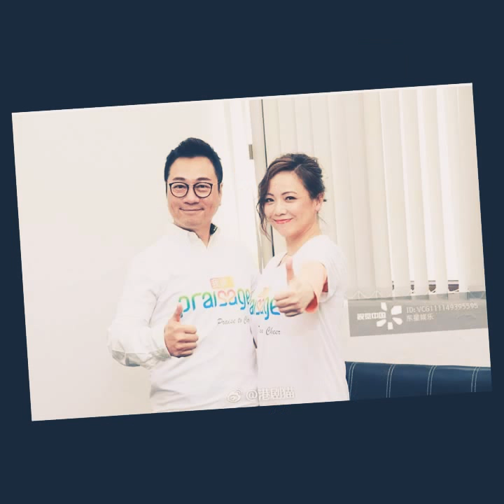Lê Diệu Tường và Đặng Tuỵ Văn